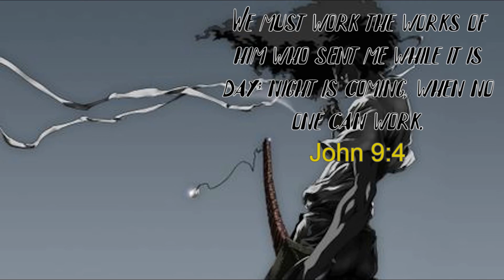GETTING CHASED WITH A CHAINSAW!! | The Evil Within (Part 1)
This game is great, I get chased by a zombie with a chainsaw!!

We're here to have fun and enjoy ourselves, so any negative energy, throw it out the window, POSITIVE VIBES ONLY!